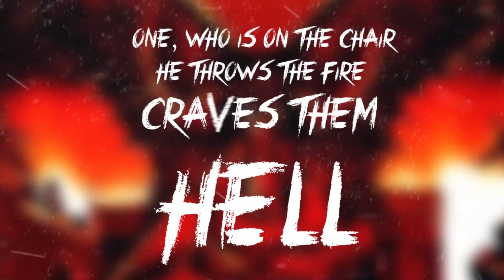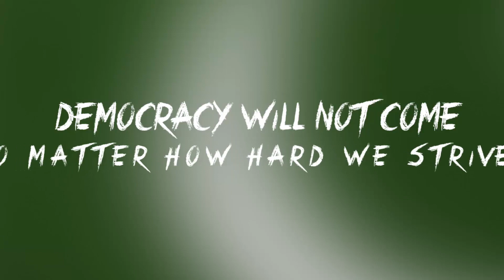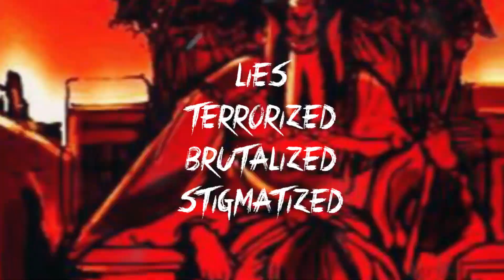Tabahi - "Democrazy" Official Lyric Video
- Tabahi - "Democrazy" - Like this video? Come see thousands more at the Net's largest, uncensored, completely d.i.y. music video site, KrankTV.com! We've got News, Games, Contests and the stuff that we can't show on YouTube!

Tabahi - "Democrazy" Official Lyric Video - A BlankTV Feature!

Artist city, country: Karachi, Pakistan

Artist Biography: Tabahi has been serving for almost 8 years in the Karachi metal underground scene. After a couple years of hiatus and with a new lineup, we are back!
Thrashers, you're all in for a treat this year

About The Video: It's about the current situation of our country and you can relate it to all the country's who has been serving democracy in their respective countries.

Song Lyrics: One, who is on the chair
He throws the fire
Crave them hell
He thinks the world is
in his hands
Bow your head down,

Take the pain
Face the fate
Democrazy

Take the pain
Face the fate
Democrazy

Power earns money
Money manages the power
Abide our laws of destruction and pain
Feel free and go,

Insane
Face the fate
Democrazy

Take the pain
Face the fate
Democrazy

Democracy will not come
No matter how hard we strive it
Democrazy will always serve
Do they not hear cries and realise?

We elect our leaders
With our votes
They feed us lies, terrorized, brutalized, stigmatized
For him, you're here to rule
Not for yours but for his lies, terrorized, brutalized, stigmatized

Stand Together Against The Rest
Democrazy
Democrazy
Until the f*cking end
Democrazy
Democrazy.